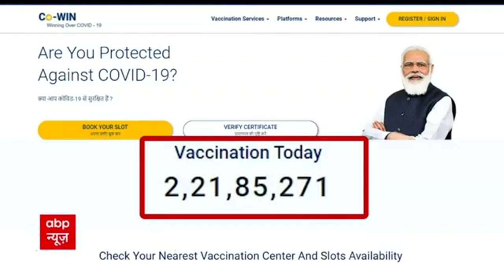PM Modi के birthday पर भारत ने बनाया Covid Vaccination का विश्व रिकॉर्ड | मास्टर स्ट्रोक| Hindi News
प्रधानमंत्री नरेंद्र मोदी के जन्मदिन पर आज शाम पांच बजे तक ही भारत में 2 करोड़ से ज्यादा वैक्सीन की डोज़ लगाई जा चुकी है. पीएम मोदी के जन्मदिन पर बीजेपी ने दो करोड़ वैक्सीन की डोज़ लगाने का लक्ष्य रखा था, जिसे दिन खत्म होने से काफी पहले ही पूरा कर लिया गया. आज वैक्सीनेशन को लेकर देश में काफी उत्साह देखा जा रहा है.